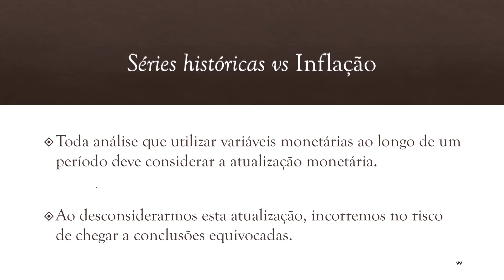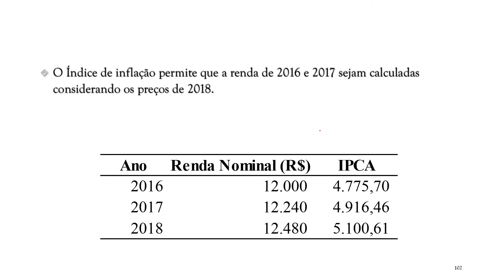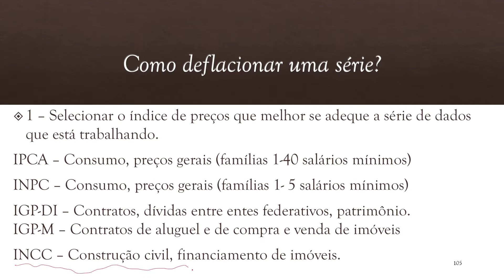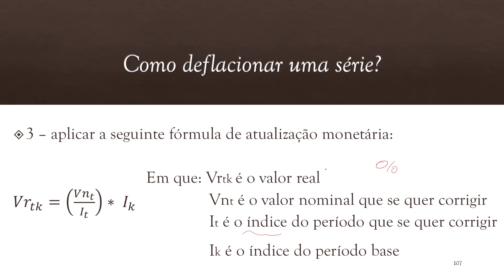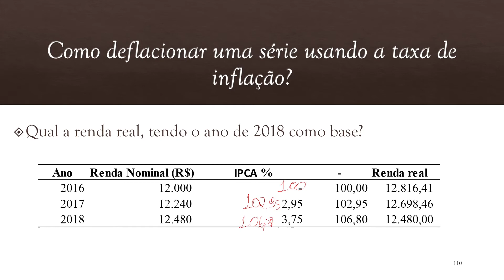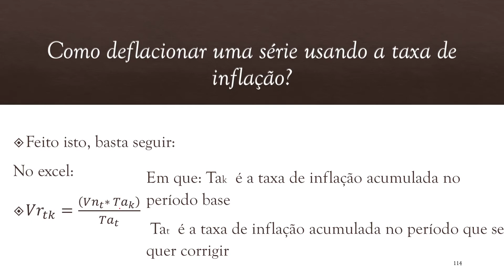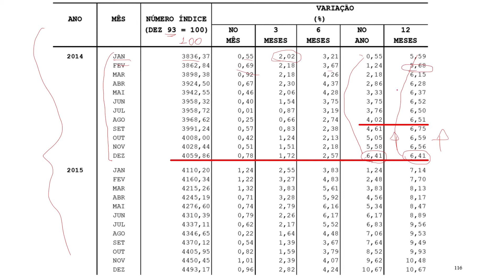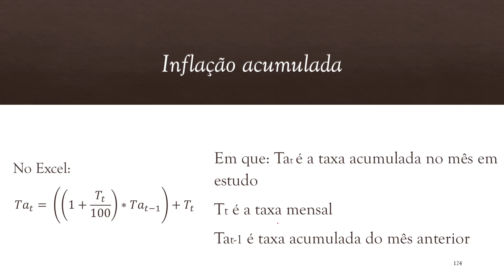Aula 8.3 - Inflação 3/3